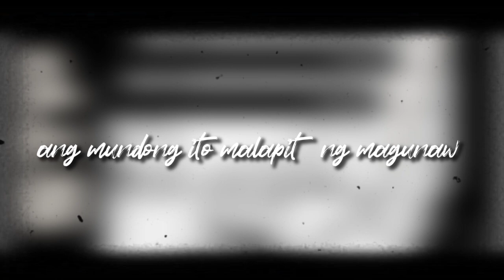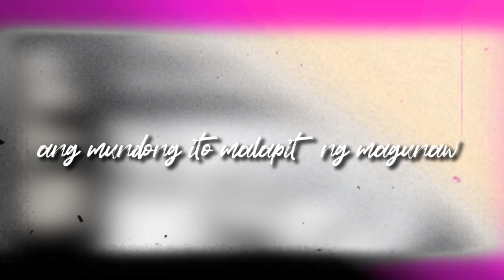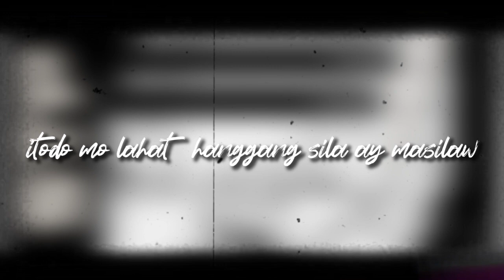STP - G2 (Lyric Video)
Produced by: pink
Written and Composed by: G2
Mixed and Mastered by: G2
Lyric Video by:eptu